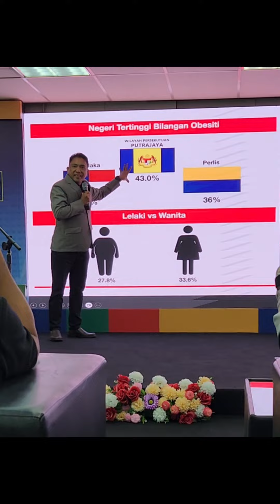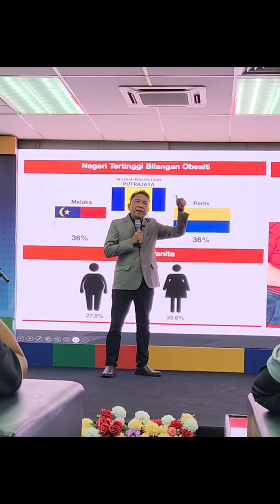Dr Norman- Masalah Obesiti di Malaysia membimbangkan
Ikuti sedutan Bicara Kesihatan Dr Norman bersama staf PTPTN pada 10 Julai 2024..bertajuk Makan Lemak utk Buang Lemak